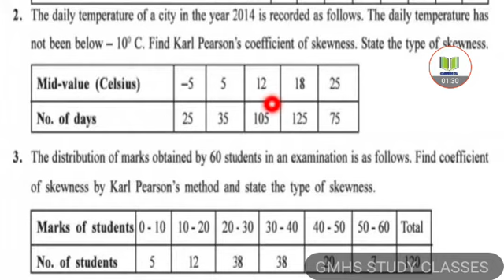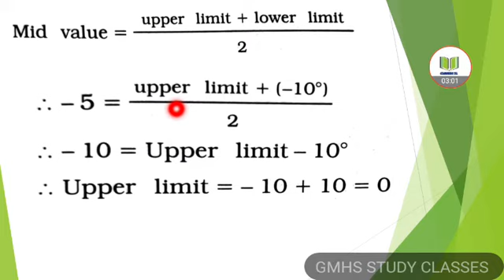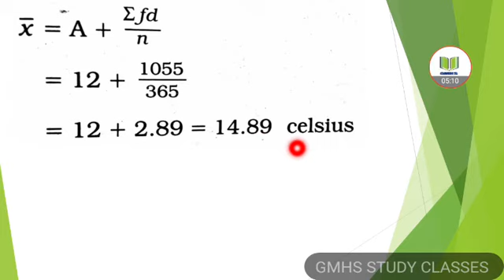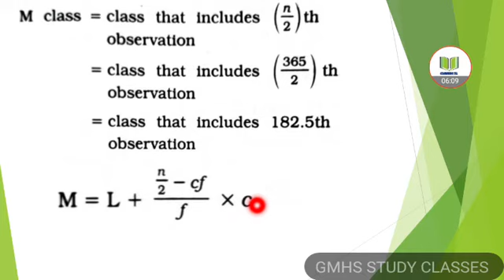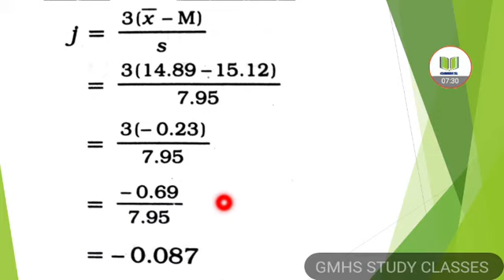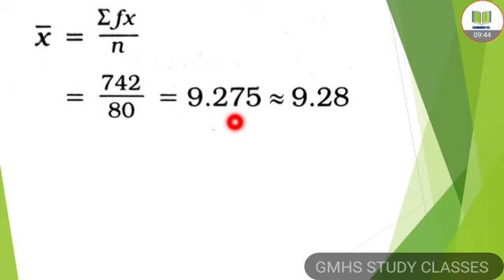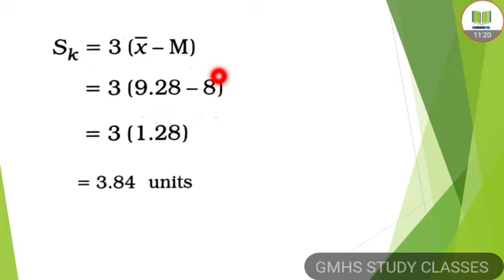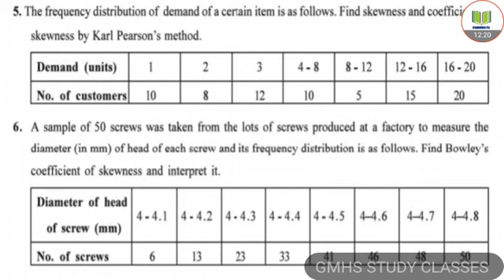class 11th commerce statistic chapter 5 skewness of frequency distribution ex.5 section f Q.2 and 5